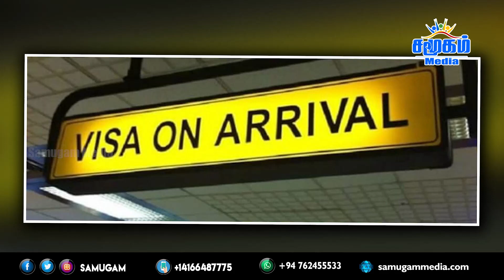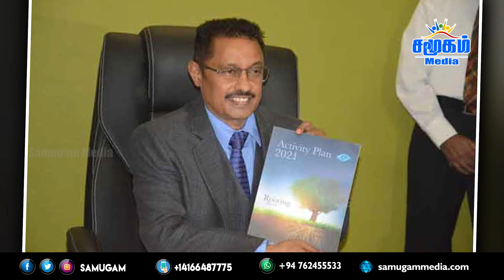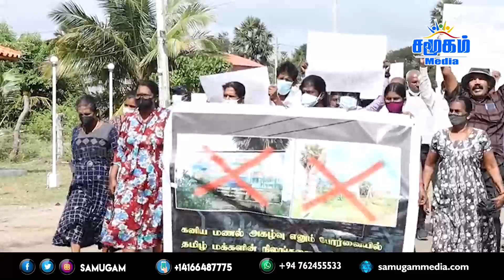இலங்கை செய்திகளின் இன்றைய தொகுப்பு - 12.02.2022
- Possessor of pictures of Zahran Hashim arrested: Incident in Batticaloa
- I also went to jail; I was in the same hostel as the prisoners: Namal Rajapaksa opened his mind
- Allegation of financial fraud: Sathosa chairman fired
- Health workers' strike continues for sixth day in defiance of court order
- Central Bank Special Notice on Import of Vehicles
- The release of political prisoners is lying! Bishop Sakthivel
- Action to issue post-arrival visa to Indian tourists